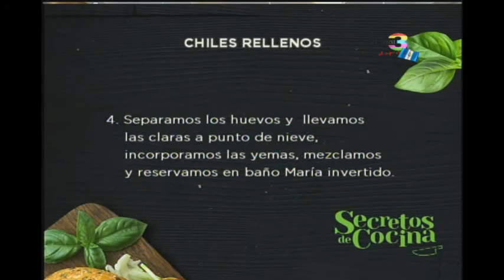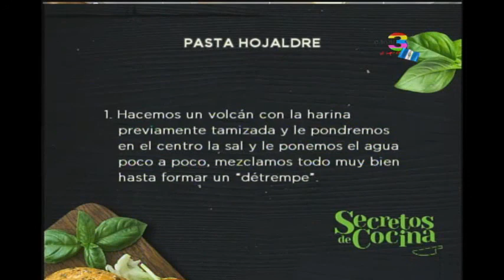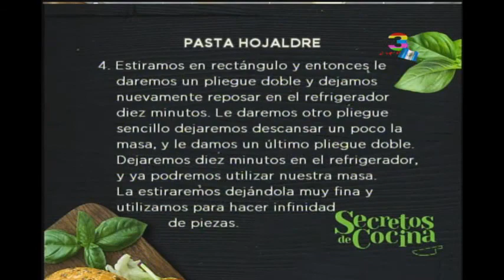Secretos de Cocina: Programa del 9 de septiembre de 2016